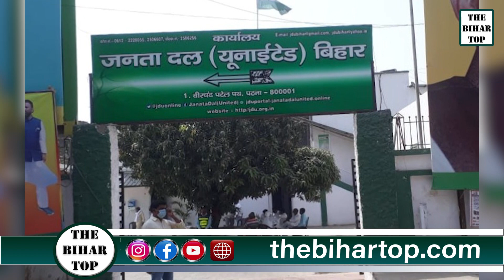महागठबंधन में All Is Not Well,Nitish से नाराज है Manjhi तो बार-बार मनाने पहुंच रहे Vijay Chaudhary..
महागठबंधन में All Is Not Well,Nitish से नाराज है Manjhi तो बार-बार मनाने पहुंच रहे है Vijay Chaudhary